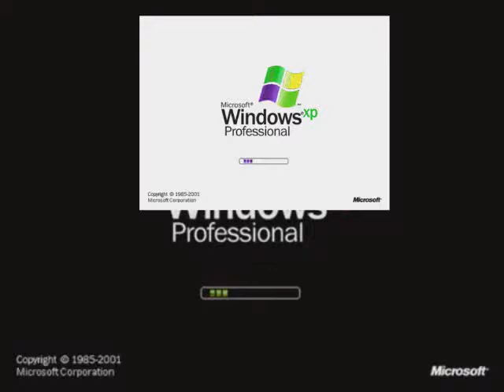windows xp in g major 1552